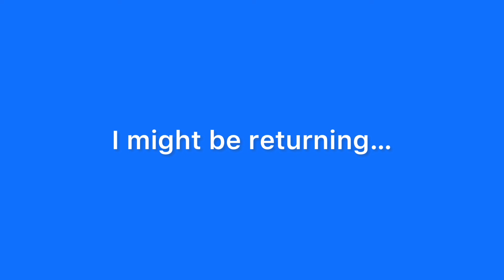The Slushy Machine in Bloxburg (Roblox)